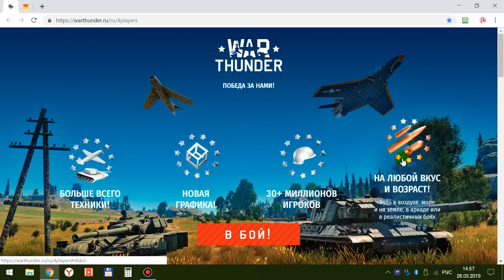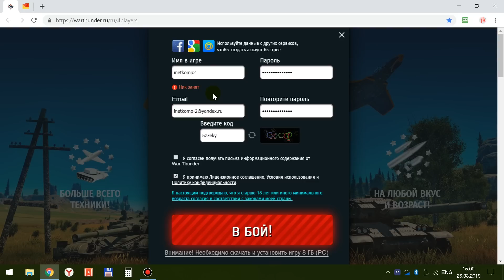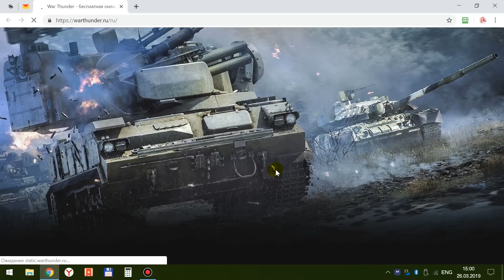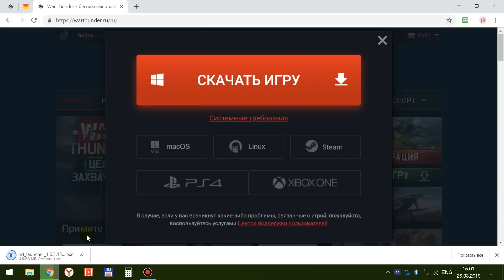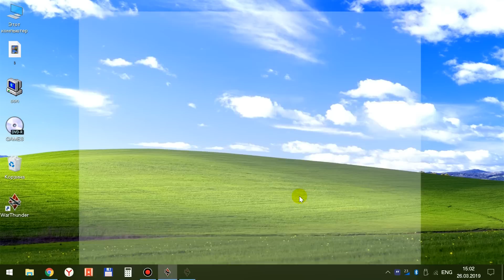Как скачать и установить War Thunder в 2022 году?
Всем привет. В этом видео покажу, как скачать War Thunder и установить эту игру на свой компьютер или ноутбук. Ну и естественно зарегистрируемся в игре, потому что без этого ну никак поиграть не получится.

Инструкция для новичков, поэтому строго не судите :)

В видео покажу:
1)Как зарегистрироваться в War Thunder
2)Скачать игру на компьютер
3)Установить Вар Тандер

0:00 вступительное слово
0:27 регистрация в War Thunder
2:09 активация аккаунта
2:52 скачивание War Thunder
3:15 установка лончера (лаунчера)
4:08 загрузка и установка War Thunder
4:34 вход в игру
5:37 как играть в Вар Тандер
5:51 выбор танков
6:17 как играть с реальными игроками
7:02 послесловие